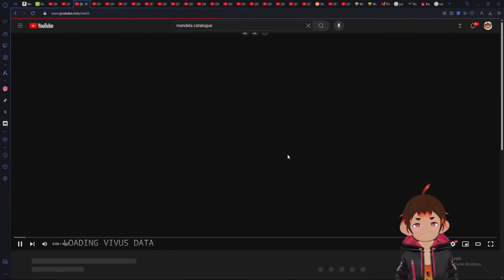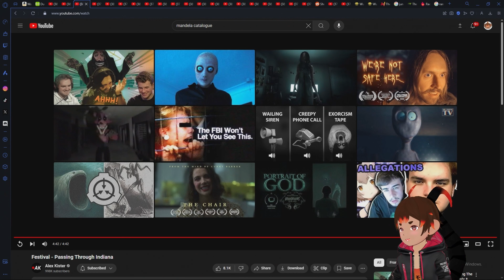What Happend On That Road Trip? [OzDaMonke]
@・ꈊ・@ Ayoo! I'm Ozomatli, Pygmy Monkey Vtuber, Bannana Popcicle Bandit, Popcorn goblin!

(Never Send Hate, Only Send Love.)